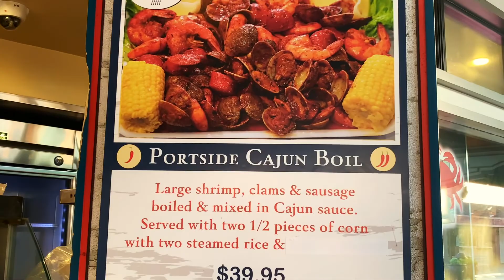Redondo Beach, California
Redondo Beach is a wonderful coastal city in Los Angeles county. One of the best kept secrets in the Los Angeles area. It is located 21 miles ( 33 km ) south of downtown Los Angeles.